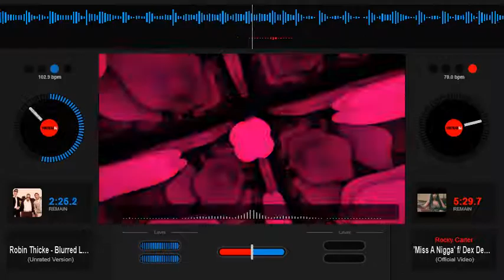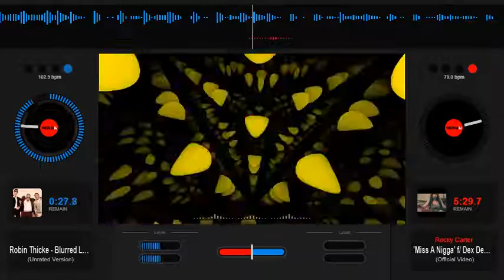Robin Thicke - Blurred Lines - Slowed Down